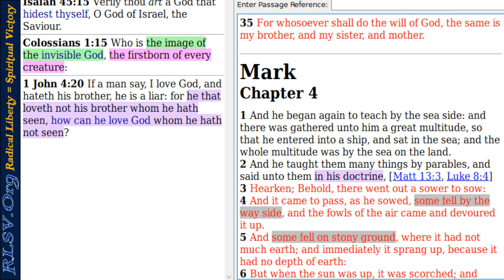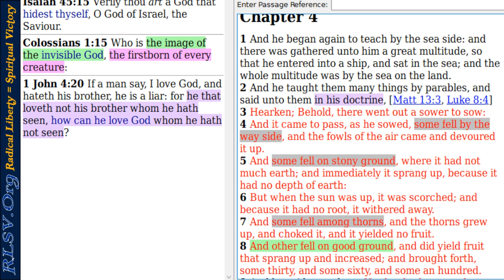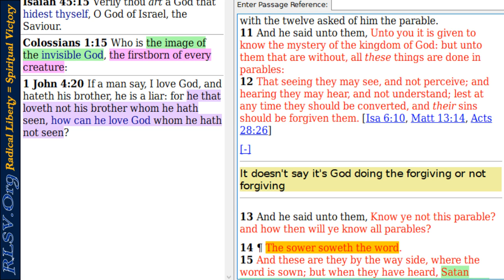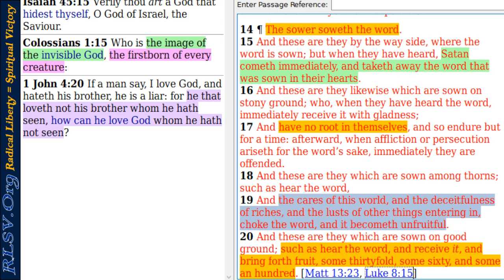Parable of the Sower | Radical Liberty = Spiritual Victory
The Parable of the Sower is the parable of the sower and not the parable of the types of seed.

References: Mark 4:1-20